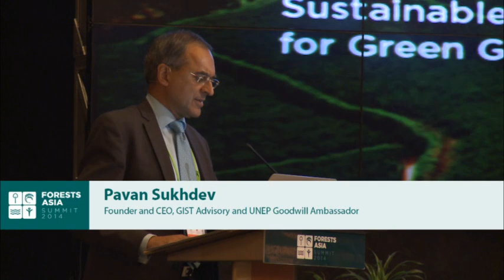Forests Asia Summit 2014 - Green Growth in Southeast Asia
Watch the opening plenary discussion panel: Green Growth in Southeast Asia, from the first day of the Forests Asia Summit 2014.

Moderator:

Pavan Sukhdev
Founder and CEO, GIST Advisory and UNEP Goodwill Ambassador

Speakers:

Andrea M. Bassi
Founder and CEO of KnowlEdge Srl

Franky Widjaja
Chairman and CEO of Golden Agri-Resources

Sunny Verghese
Group Managing Director and CEO of Olam International

Akhom Tounalom
Vice Minister of Natural Resources and Environment, Lao PDR

Peg Putt, CEO of Markets for Change

Duration: 58:22